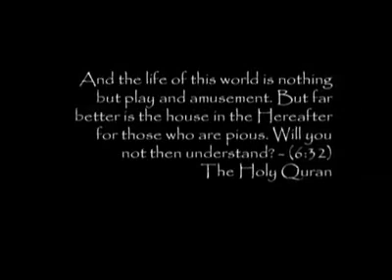MUST WATCH . ABRAAT NAAK VIDEO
RAHIM KHAN OF RAHIM ABAD